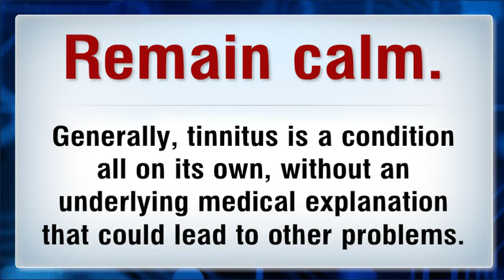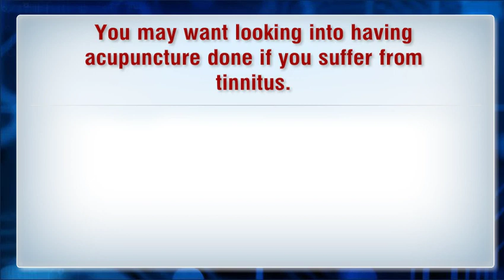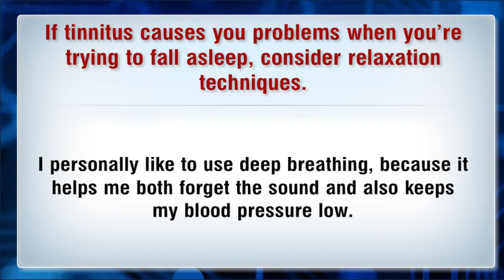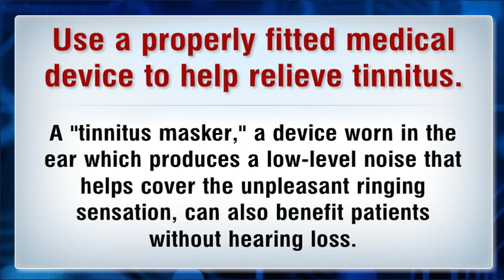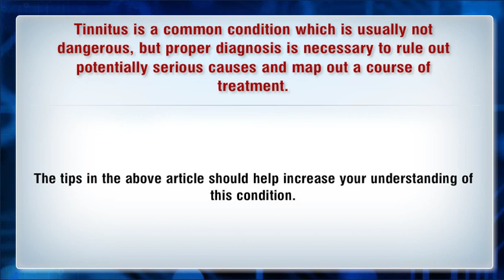All You Need To Know About Your Tinnitus Diagnosis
Tinnitus, or the sensation of ringing or humming noises in the ear, can be distracting and distressi...